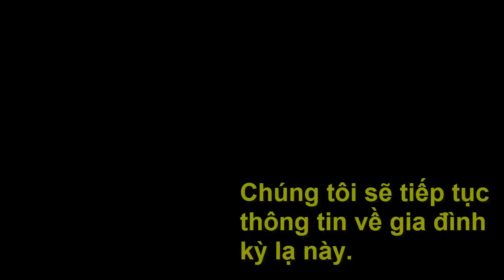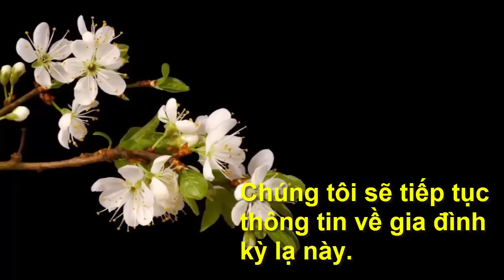Làm gà đãi khách và những chi tiết được người chồng hé lộ vì sao cả nhà ..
Bà đồng ý cho 4 người thân vào với điều kiện chỉ được ở ngoài sân, không được vào trong nhà. Có “lệnh” mẹ, Thanh và Toàn cũng thay đổi hẳn thái độ. Cả 2 vui vẻ ra đón chú và cậu rồi hỏi han đủ thứ.